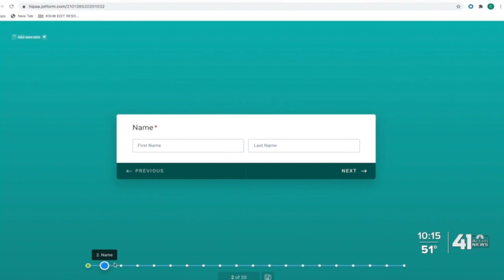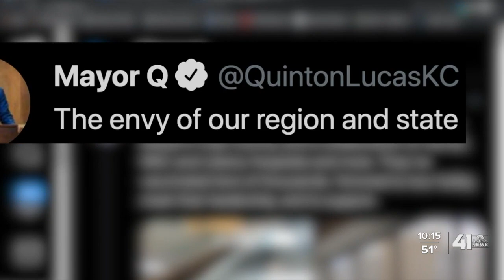Clay Co. COVID-19 vaccine clinic administers 30,000+ doses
Operation Safe, a vaccine clinic in the Northland, has administered more than 30,000 doses of the COVID-19 vaccine.